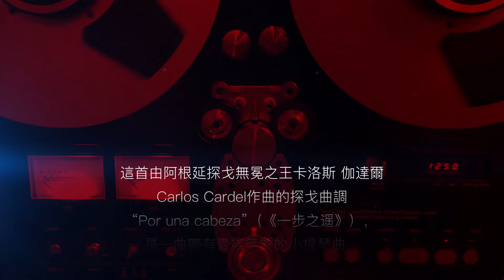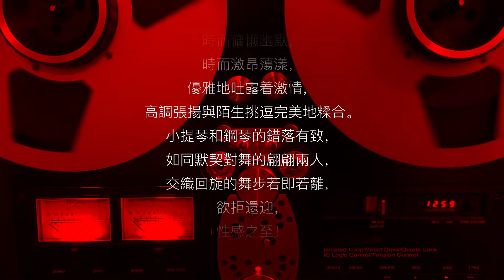Violin: Theme From Sceat of a Woman [“Por una cabeza”, Carlos Cardel], Chai Liang｜ 聞香識女人（一步之遥），柴亮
Selected from Rhymoi Album "A Time To Meet Again, Chai Liang"
选自瑞鸣音乐专辑《重逢有日，柴亮  》

小提琴：柴亮
Violin: Chai Liang